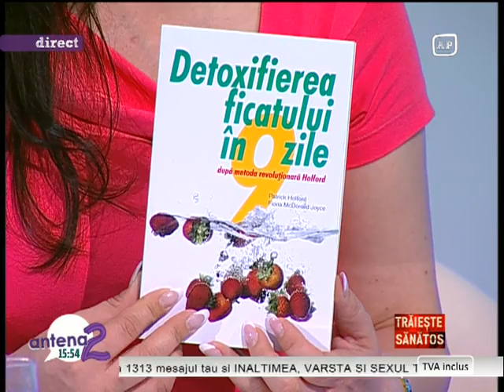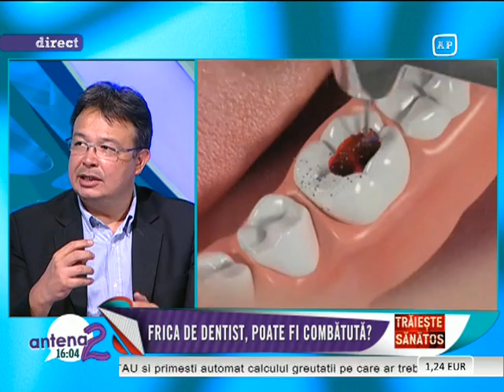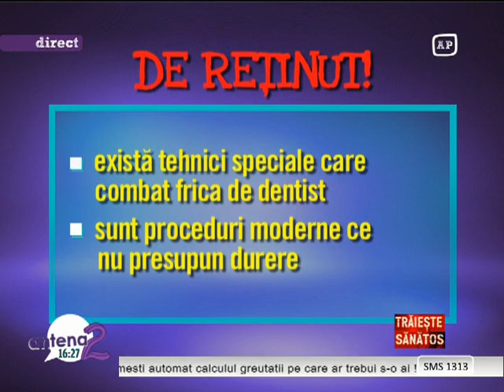Dr. Chemal Taner vorbeste despre - Frica de dentist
Invitati la Antena 2 in cadrul emisiunii Traieste sanatos, dr. Chemal Taner si dr. Fono Adrian ne-au vorbit despre frica de dentist, metode de combatere a fobiei generate de actul stomatologic.